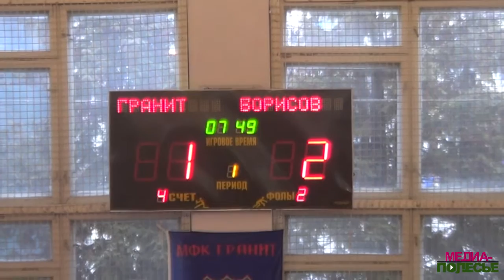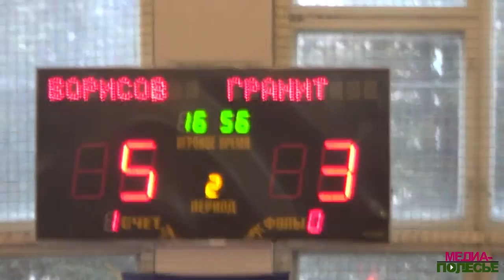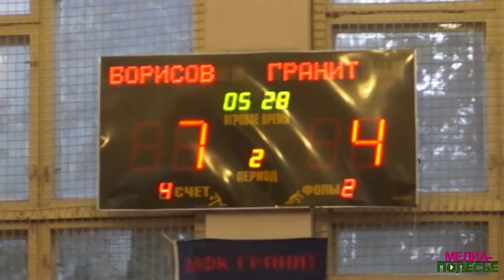Обзор матча Гранит - Борисов-900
Чемпионат Беларуси. Высшая лига. 15-й тур. Микашевичи.